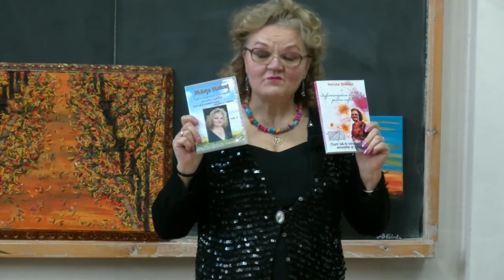Lansare audio partea III - Din scrierile lui Neluta Bunicuta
Ultima parte a acestui eveniment absolut special pentru mine dar si pentru cei care au ales sa-mi fie aproape!!!

Va multumesc inca odata fiecaruia in parte, pentru ajutor, sustinere, aprecieri, prezenta si ganduri bune !!!

Va doresc fiecaruia in parte  multe realizari in toate planurile vietii voastre, sa fiti sanatosi, fericiti si iubiti!!!